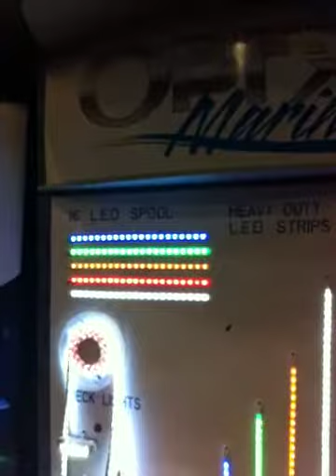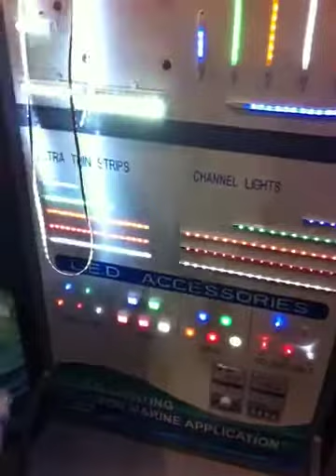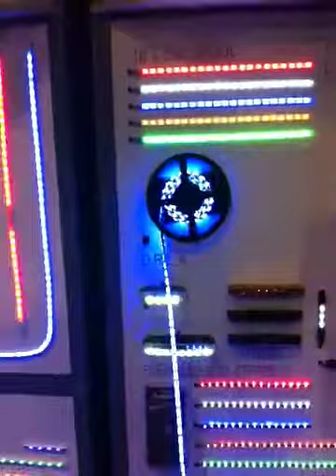StreetGlow at the Petra Car Audio Expo